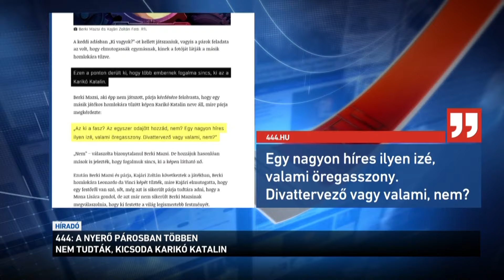A Nyerő párosban többen nem tudták, kicsoda Karikó Katalin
A Nyerő párosban többen nem tudták, kicsoda Karikó Katalin, de olyan is akadt, aki szerint a Mona Lisát Picasso festette - ezt írta a 444 az RTL műsoráról, amiben sztárpárok versengenek egymással. A lap idézte azt a részt, amikor a sztárok feladata az volt, hogy elmutogassák egymásnak, kinek a fotóját látják a másik homlokára tűzve. A Nobel-díjas biokémikus megoldhatatlan feladat elé állította a sztárokat, a 444 cikke szerint többen is jelezték, nem tudják, ki látható a képen.